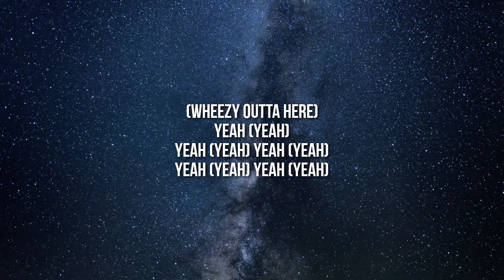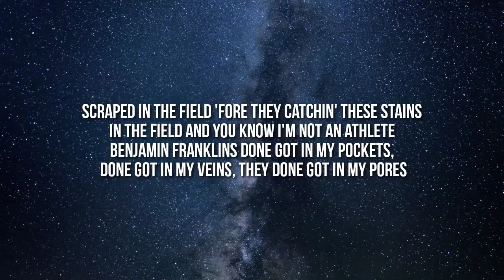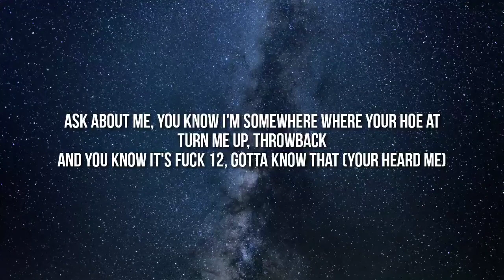Wheezy, Yo Gotti & Future - Guillotine (Lyrics)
Tags 📝